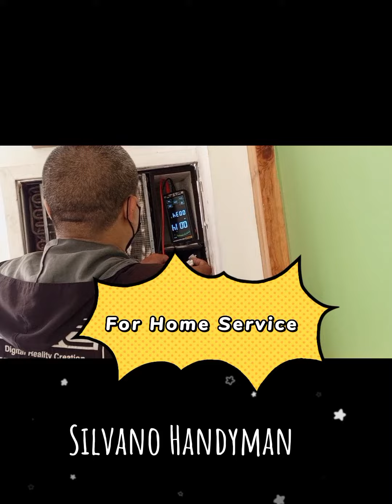Repair of CARRIER window type aircon